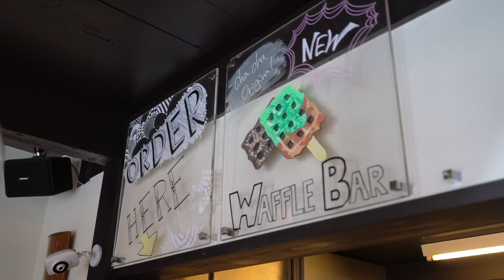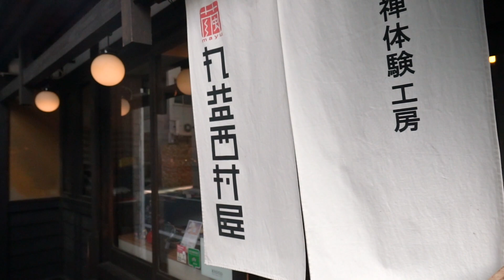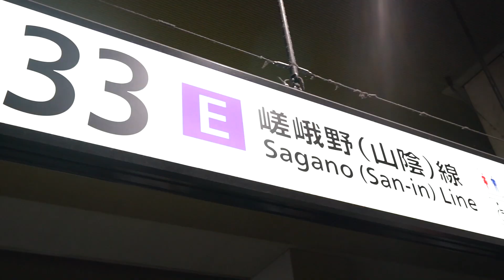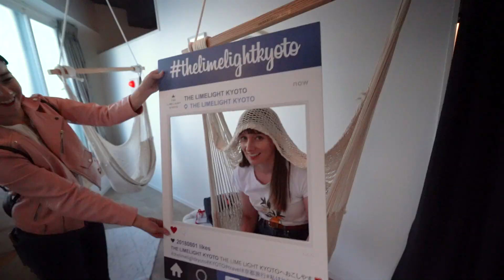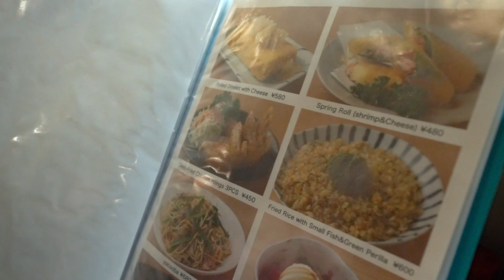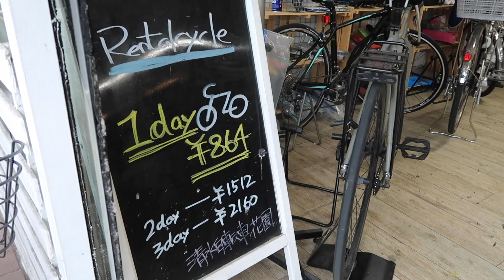How To Travel On a Budget In Kyoto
It's time for another girl's trip with our favorite influencers, Emma (Tokidoki Traveller), Sharla (Sharmander) and Kim (Kimdao)! This time we're off to Kyoto, Japan to explore budget friendly options and new activities to do in the area.

(The limelight Kyoto will be closed and taking a break from January - 14th March 2020)